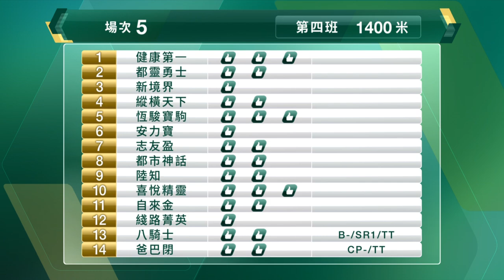【早着先機】21/22 #61 沙田日賽 — 第5場（4月10日）